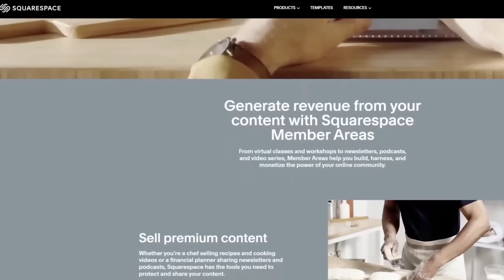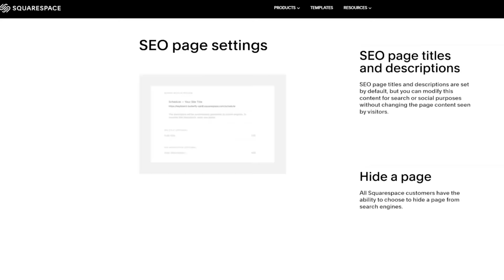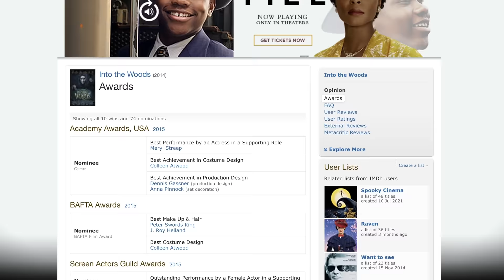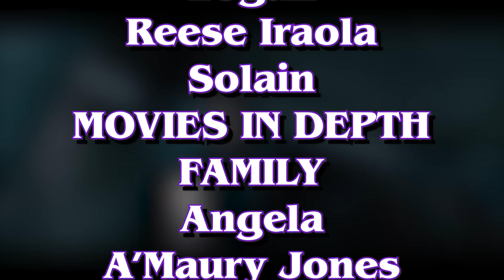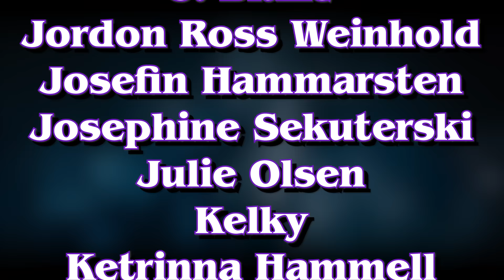FIRST TIME WATCHING *Into The Woods*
Into The Woods Movie Reaction and Movie Commentary